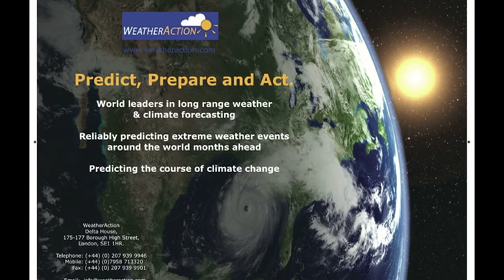Weather Action - S.W.T. The Solar Weather Technique Explained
Piers Corbyn of Weather Action explains the Solar Weather Technique (S.W.T.)